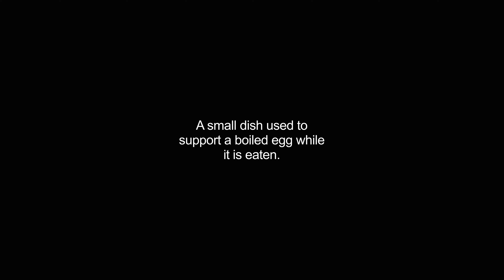eggcup video Dictionary meaning and pronunciation